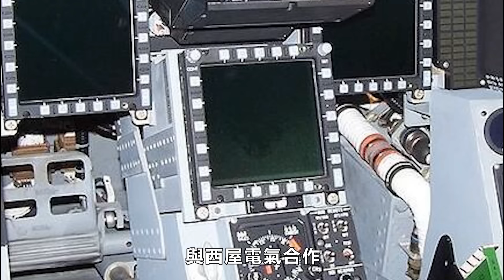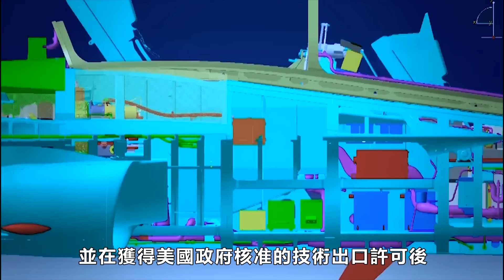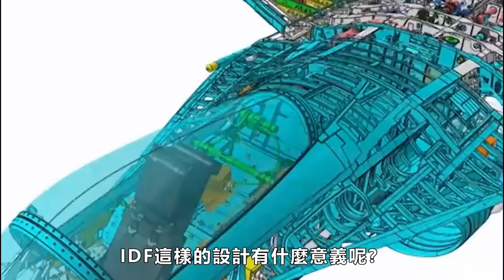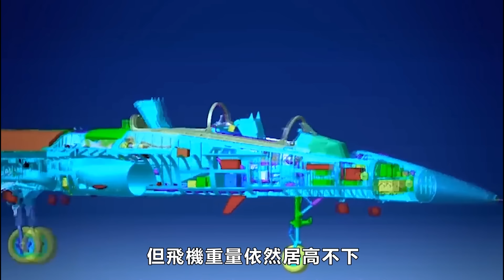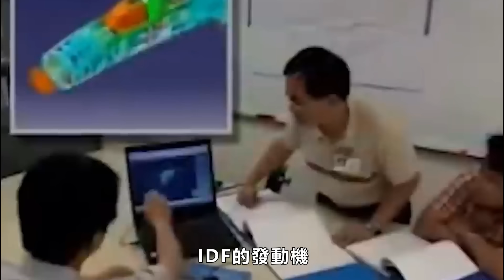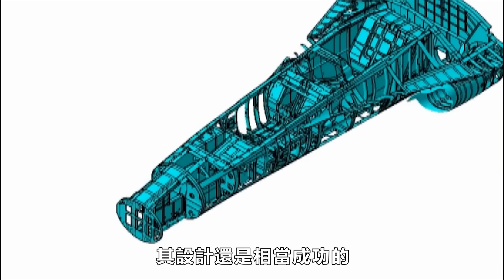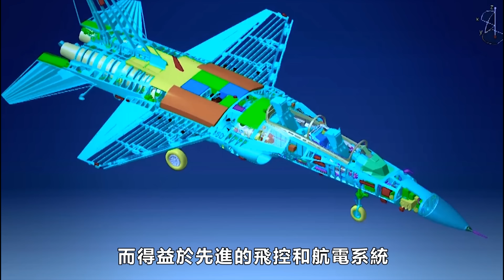臺灣經典IDF經國號，F-16和F/A-18的結合體，全面瞭解從無到有全過程！之後又經翔昇和翔展升級計畫，有了雄鷹號戰機，可掛載萬劍彈、天劍1、天劍2等導彈|幻象|空軍|自研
臺灣空軍目前擁有約370架戰鬥機，加上各種輔助飛機總數約為550架，在世界空軍裏大約能排入前20。IDF是臺灣自研的一種輕型超音速多用途噴氣戰鬥機，具備視距外作戰能力及冷艙啟動快速等特點，正式型號為F-CK-1。
Taiwan's air force currently has about 370 fighter jets, plus a total of about 550 various auxiliary aircraft, which ranks among the top 20 in the world's air forces. IDF is a light supersonic multi-purpose jet fighter developed by Taiwan itself. It has the characteristics of beyond-line-of-sight combat capability and fast start-up of the cold cabin. The official model is F-CK-1.